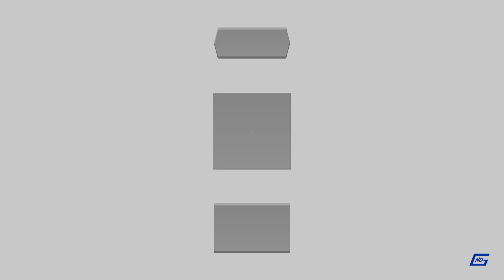Kingdom Hearts Dream Drop Distance HD - Sora - Xemnas Fight (Critical Mode)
Kingdom Hearts Dream Drop Distance HD Critical Mode Gameplay in 1080p 60fps

Following the destruction of Ansem and Xemnas at the hands of Sora and Riku, Xehanort is revived. In response, Yen Sid puts Sora and Riku through a Mark of Mastery exam in order for them to become full-fledged Keyblade Masters and counter the coming return of Master Xehanort. As part of this trial, the two are separated from each other and sent to worlds previously destroyed by the Heartless that have since been restored, though now in a state of "deep sleep" which disconnects them from the other worlds.